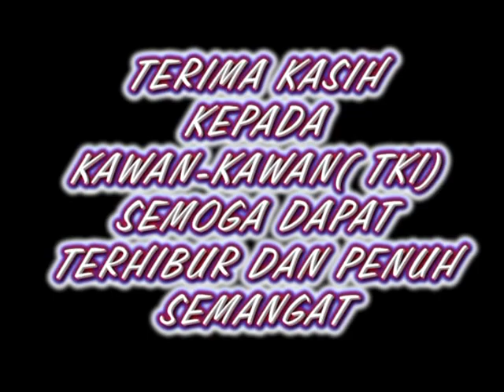IDOLARIA BAND OLEH FAHRIZAL AMRAN,BY ARNODS